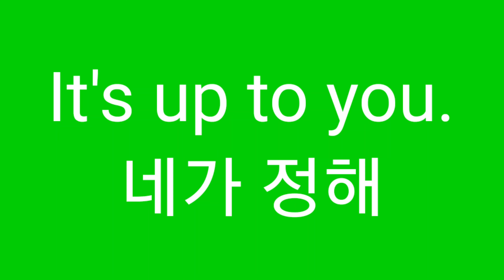네가 정해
Z
It is up to you